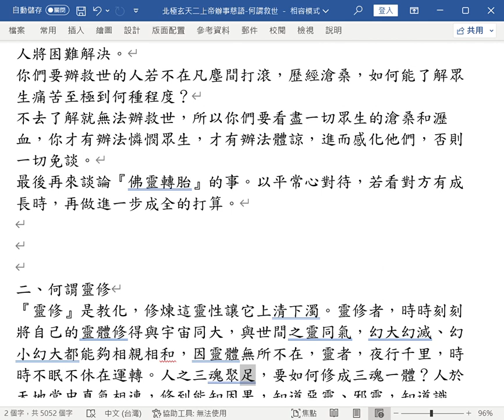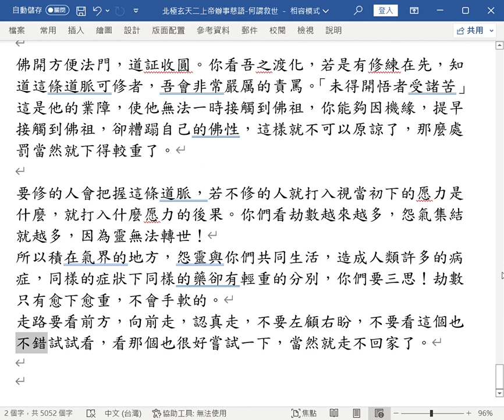901025 ◎何謂救世◎何謂靈修◎何謂轉世菩薩◎ 何謂淨化佛祖@道脈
玄天二上帝辦事慈語
◎何謂救世 靈修  轉世菩薩 淨化佛祖
一、 何謂救世
『救世涵義』：凡一切有情眾生及六道的眾生（凡草木所養），一切萬般諸苦者，以法拔除其苦也，稱為救世。
其中包含許多的法門，救世包羅萬象。借一切方便法門，渡有形、無形，藉以渡化拔苦。救世用盡一切法門，渡化不同靈性的眾生。所以學道以來，若不以這一點之心，則難對眾生有一究竟之交代。
草木也，供養也，供養萬仙諸佛、供養六道眾生、一切生靈、凡供養一切者（意即不管它是什麼零體有形或無形，皆意平等之心對待）。草木養，人性及，胎生、濕生、卵生、化生、六道。然而世間的眾生執著難得脫離。
你們救世之門太窄了，救世就像舀米入鍋，先將污穢洗淨，米才會清清白白。之後才來說『修』、再說『自性清明』，這樣人家才聽得懂。
救世也，行菩薩道，活潑玲瓏，肉體先安定，靈性修持才有機會。人言：「踏入佛門，懵懵懂懂」。救世如同六道眾生步入修行，都有機會接近菩薩。菩薩以肉體佈施，廣結善緣，借道場飛鸞顯化，開設鸞堂，啟信眾生，相信靈性、心性。人乃是一條靈來轉世，在他們相信之後再來說「進道修行」，反之，則根本就談不上修行。

救世如同外面的門檻，踏得進來站得住的，才來說修道。若在門外徘徊，看似十分虔誠，但心靈被一條無形的線牽著，看到飛鸞顯化才肯相信，他們對修行根本就不在意。不管任何教派均以無拘無束，用活潑方式勸化修行，隨士農工商，方便出路為救世法門。但此還未談及真正心靈之靈修，這就是『救世』的第一步。
問題是你們在救世的初步就斷了他人的佛性，為什麼呢？因自己的偏執、見識，加上無法包容。他人初到此地，難免一時無法了解你們所說的道理、所說的話。所以在初見之時，當說皮毛，再慢慢了解習性眾生，不了解習性就難以用道與法破其障礙。所以神聖救世只有靠飛鸞顯化來渡他們。
筆生：他們要看到這樣，才要信。因為眾生癡迷阿！癡是眾生。
所以 火宅修行，若無法將道很自然、且平常化的傳出去，他們就無法明白後面還有很深奧的佛法，可以得究竟的脫離苦海。初見之時，你說得那麼深，他們根本無法接受。那麼多的救世宮，救人的肉體與靈性間對抗，邪魔妖怪、甚至邪靈、怨靈的化解，雙方（有形與無形）達到和解，才有辦法收伏他。救世不分肉體或靈性，全都應該要救渡。然而，你們人看了皮忘了裡，看了裡後就忘了骨，看了骨後又忘了骨髓了，所以你們的執障就在這裡。你們現在所做的就是救世，本身要很活潑玲瓏，才有辦法幫助別人將困難解決。
你們要辦救世的人若不在凡塵間打滾，歷經滄桑，如何能了解眾生痛苦至極到何種程度？
不去了解就無法辦救世，所以你們要看盡一切眾生的滄桑和瀝血，你才有辦法憐憫眾生，才有辦法體諒，進而感化他們，否則一切免談。
最後再來談論『佛靈轉胎』的事。以平常心對待，若看對方有成長時，再做進一步成全的打算。
二、何謂靈修
『靈修』是教化，修煉這靈性讓它上清下濁。靈修者，時時刻刻將自己的靈體修得與宇宙同大，與世間之靈同氣，幻大幻滅、幻小幻大都能夠相親相和，因靈體無所不在，靈者，夜行千里，時時不眠不休在運轉。人之三魂聚足，要如何修成三魂一體？人於天地當中真氣相連，修到能知因果，知道惡靈、邪靈，知道識神，去除累世轉世之惡習與因果惡種，以及透析輪迴所滋生的因因果果，或是輪迴轉世之真靈佛性。所以，明白來去，才能控制住肉體為非作歹。
一個重視靈修的人他對身外之事、物不會在意，也不會執著，不受他所惑，也不受他所迷，這樣才能真真正正做自己之主人。不會執著於肉體的痛苦與折磨，如果不能控制自己之靈性，即無法安撫七情六慾，這樣是談不上靈修的。
靈性的痛苦是為修煉至靈清、靈感為目的，並不是修來只是要『知道』而已。靈性修持在於追蹤，最深的就是『絕空已滅』、『六通已識』、『六滅已絕』、『六念已消』，才能達成非空幻空，也空亦空。否則你們就算保得住肉體，待靈魂歸、肉體分之時，仍然無法鎮靜，仍然魂飛三處，無法歸一，直沖宇宙，無法在大宇宙自由運行。開荒渡化，奇人怪事都會遇到，你們要向道學認真下工夫，並不是會賺錢，善辯善言就能渡化人。心量之法就是靈性、脫靈渡化，但是，你們的心念如果是幻化，那麼就會遇到因果與你互相呼應。靈性一念慈，他人絕對會從自心感應，但是，靈性呼喚出去的是名與利，則你遇到的因緣都是著名著利。
所以，應時時刻刻教化靈性慈悲為懷，二六時中不宜放鬆，如此，才有辦法靈包於天地，天地包於你之肉體與小宇宙，這樣，你的念所發出去絕對有因果，念頭之生成，由靈性去營造佈化，就有辦法使你的願望達成。
人有善念，天必從之，但是若有惡念天亦從之，均由自己的因果所生出的。有修才不會空空的來又糊里糊塗的回去，否則，到時說要跟吾回去，吾卻渡不來若遇到靈修的人很會說，又起駕，你們若不以靈性去分別，到時誰帶你去，吾是不知道！心要清楚呀。
三、何謂轉世菩薩
菩薩乃是凡間人修煉而成，一個人發愿要救要救渡眾生，要捨身，捨一切幫忙眾生拔離痛苦，由我受苦使眾生得樂也者即是菩薩。轉化渡人，以吾之發心，我一人承受痛苦使人能得樂即再世菩薩。自己有發心就是菩薩，既然是菩薩，願意救渡眾生，眾生受你所渡時，與你同心同意，同發心救渡眾生的人就是你的轉世菩薩。但是，你若發出來的心做不到，則你的轉世菩薩易於半途夭折，那麼，你哪有化身呢？如果在世就無法行菩薩道，豈有辦法回去成就菩薩道呢？不要說修煉到何種程度。
你若發心修煉救渡眾生，大悲大慈、憐憫犧牲，發心要救渡眾生，即是菩薩，當發菩提之心者，即是菩薩。以你所行，運行在娑婆世界，不眠不休，你渡化之人與靈，與你所行、所做流傳下去，這樣，你的菩薩靈轉千胎、化身萬靈，此乃菩薩轉世。自己的發心不夠，就渡不到人來，因為你的犧牲不夠，你的菩薩心腸有分別、有對待、若受諸魔考時就跑得比誰都快。那當然身邊就沒半個化身了，反而比你還會計較的人就成為你的化身了，就叫做眾生，那麼你的業就消不完了。
吾看你們個個都是菩薩，都是在世佛。願意救渡眾生，也願意成全人在身旁跟著一起打拼，可是，目前沒半個人放心將身家財產都交給你處理，因為你沒先學習佈施，未先學習犧牲。如果你先學習犧牲，學習斷情斷慾，有鋼鐵般堅決的心來救渡眾生，與眾生平等心。反之，則難生大公無私之佛種，就落入了七情六慾中，那你不是菩薩，你是眾生 只是比一般眾生稍懂事而已。
說要開荒、救渡人，無法『以心化心，以意渡人』，那麼人家當然就無法聽你的話了，這樣你就成為永遠孤單的修道人，因沒有人敢隨你的步伐而修了，那麼以後若修成正果回去，也沒有半個兵要追隨你，這樣你修成正果有用嗎？你有辦法修成正果嗎？沒辦法。
因此，在世時就要有一片道場，你們要開創自己的一片道場，不然的話，你們這樣修道只是虛度光陰而已，要做就要做得徹底，但是要了解眾生無奈的地方，以體會諒解的心情，才可以契入他們的世界。人生雖然很好，但是不可以失去了智慧，吾看你們何時身邊才會出現幾位跟隨的菩薩，學習你們的腳步去拼、去行？你們渡化的眾生轉成菩薩，這樣他就是你的『分靈』降世，他修你的法門而修成正果，如果你這個龍頭偏差了，他不會那麼傻，久了他也會了解，不是道就是無人跟著進。
要記住，菩薩兩個字好好去研究，要做到什麼程度才謂之『菩薩』，菩薩不懂是發心隨意，還要永永遠遠不退轉，才有成佛的一天。
若認為自己不是菩薩，那你現在所做的一切又是什麼？
自己如何修行？如何渡化人？不要連這個道理都不會說，甚至將最粗淺的東西丟掉，而說虛華的話語，試問，誰聽得懂？
最踏實的就是『菩薩』，最基本的是『道』，最絕空的就是『佛』。
「轉世菩薩」你們要有辦法生出一條靈，千萬靈，化身你的腳步，與你一樣的犧牲，重道的菩薩出來，他就是你的轉世。
目前你們放眼看的全是菩薩，只是你無法將他們變成是你的轉世，要這麼做嗎？（要）。這就是你們的目標，這樣菩薩就會越來越多，以一化十，以十化百，以百化千，以千化萬，以萬化億，以億化千千萬萬的無以數計恆河沙般多的菩薩，如海中之沙般那麼多算不清。
四、何謂淨化佛祖   修得如來佛境只有『清靜』二字而已。
心清才能淨，一個轉世的菩薩再來修煉，雖行菩薩道，也是同時修練清靜二字，才有辦法見到自己的『如來佛性』。如果不修行這『清靜』二字，一生所作也是無法達成究竟，但是如果不將「清靜」一直轉化，住在你們自己的佛性中，這樣你所學的真理都是「著理」而已，最後這「理」只不過是漫天紛飛的灰塵，它徒蒙你佛性污穢髒亂而已。
如果心能「清靜」對六欲不著，自然萬念不生，這樣才有辦法說『清靜』。菩薩也者，在塵不染塵也。如果不淨化佛性，自然就會受凡塵一切著述，也難脫境呀！所以修道人不要憂憂患患，要清清靜靜。既然我們若做不到，但我們盡心了，一切但看上天運轉，人事上已經盡力了，就不再在自性當中煩惱擔憂，難去難化，這樣你的佛性、你的靈性無法安定，你的心無法安住，會忐忑不安，自然靈性就無法「清靜」，它時時刻刻不得安寧，於是你的肉體就不乖了。
『淨化心』是非常非常的重要，隨時在六欲昇起時隨即化掉，用「清靜」的心轉化千思萬想的念，慢慢的淨化，最後即能學習到『淡泊』二字。這樣就算落在平凡中也懂得『急流勇退』，你就有辦法拋下一身的束縛，以及名利。甚至在佛堂中一切的牽連，你都有辦法在你該退之時『知天樂命』做一個清清靜的修道人。
佛性若清明，才有辦法知道我們何時要認真謹守。好好的修煉，若該要隱居退休之時，絕對不與人爭、不與人奪，也不與人分高分低，一切世間之事自有世間人去操煩，並不是你一個人能夠擔憂的。
人一輩子到一口氣斷為止，我們人若心煩一事，心若浮，學習「清靜」、「淡泊」二字，你若一直去做、一直做，自然心不空憂。
佛性不淨化，是非、對待一大堆。道理其實很平常，你們所讀的理太深，信者聽不懂，也把道拉得太遠了。其實道不是遠不可親，也是最清靜的。
要好好的教化，不要讓人家認為你們修的道都在半空中，與我們無緣。若真無緣，那你們站兩旁辦事做什麼？劫數雖脫不盡，但是念頭可以轉，則劫數自然化小，因為念頭守住了，因果自然就轉小了。要先淨化，心才會安靜，心若安靜，看什麼事都會清楚。
人修鍊到一個程度要昇華起來，不可停在那邊，若停在那邊，看事情只看到皮，看不到骨，看到危險卻無法化解，若迫在燃眉之急，也無法馬上擋得住，只好無可奈何的隨它去，到時只能眼睜睜的看事情發生，淚眼連連也無藥可醫，這樣你們會很痛苦。
你們很有福氣有這麼好的道場可以修煉，也很有福氣因為有那麼多人犧牲能夠讓你們安身在這個地方，但是你們若能勤儉些，將福氣傳給在外流浪或無家可歸的孩子，讓他們受你們的德性庇蔭，繼續將道傳流千萬世。
如果你們太浪費的話，福氣就到你們這代為止，那麼上天替你們兒孫安排的一條路，你們就沒有福報享受了。要三代興旺六代同堂，都能夠好好的拼這條道脈，這就要看你們前面開荒的人了，前面辦道的人肚量夠深否？以及你們對道的認知有否深入到骨髓去？甚至你們所受的苦能否心甘情願受？你們這代受的劫數很重，但是因為你們的犧牲，下一代受的劫數就轉輕了，你們疼惜自己的兒女希望他們受的苦比你們輕，希望他們智慧比你們深，所以你們看後面接引進來的人智慧都非常的深，但是要保住他們靈性清靜，是要靠你們的德性，才有辦法將他們的污垢除掉。
普渡當初傳道，第一批受盡千萬的辛苦及磨練，但是他們的後學會守住這個道場，不管修持到什麼程度，他們絕對會守住道場，不會隨意敗道，因為他們的念頭時時刻刻就是守住這個道脈。
收圓也是一樣，前面的人若不吃盡許多的辛苦，你們就無法渡化他們的智慧，所說的話就無法契合他們的心。
普渡有的人修得很好，也是可以一脈成道，不併入收圓。要了解普渡與收圓是共一體的。並不是一定要走往收圓佛堂，才叫做「究竟」。有的人在普渡就知道要修，若修行圓滿也是普渡收圓，圓滿回去，就像圓白聖佛一樣。
佛開方便法門，道証收圓。你看吾之渡化，若是有修練在先，知道這條道脈可修者，吾會非常嚴厲的責罵。「未得開悟者受諸苦」這是他的業障，使他無法一時接觸到佛祖，你能夠因機緣，提早接觸到佛祖，卻糟蹋自己的佛性，這樣就不可以原諒了，那麼處罰當然就下得較重了。
要修的人會把握這條道脈，若不修的人就打入視當初下的愿力是什麼，